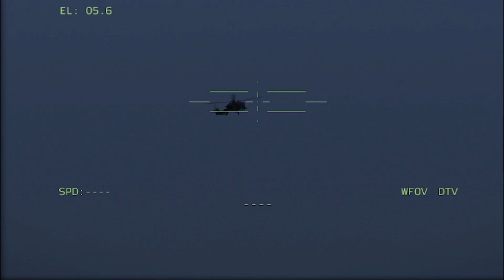Today, America Strikes Back Soldiers - Russia In Kyiv City Kills 400 Soldiers, Milsim Arma 3